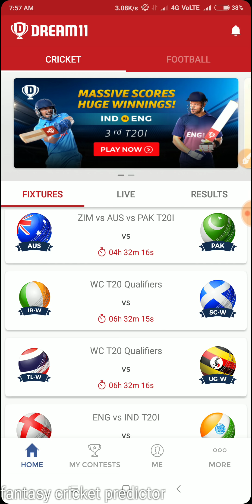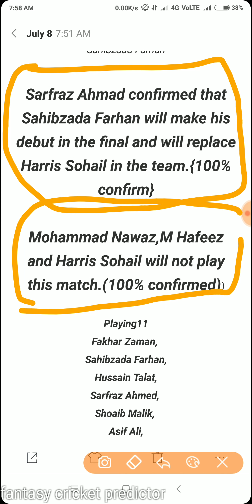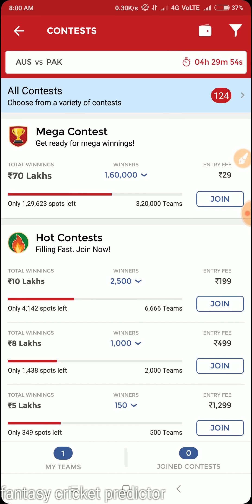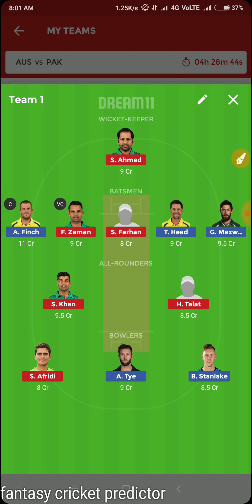Australia vs pakistan final t20 match dream11 team and tips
Join of my whatsaap group msg me join on my WhatsApp no.